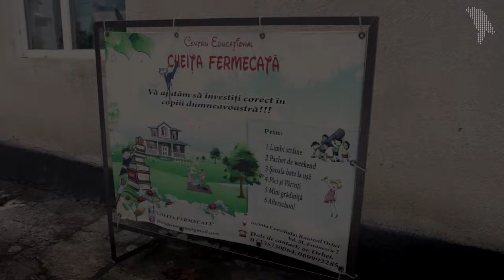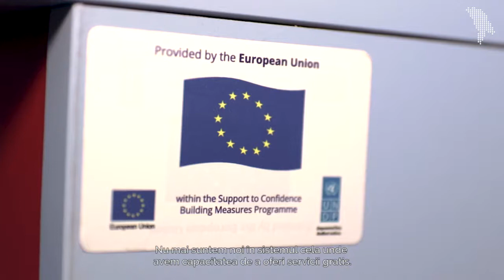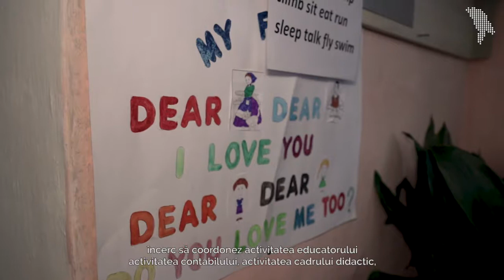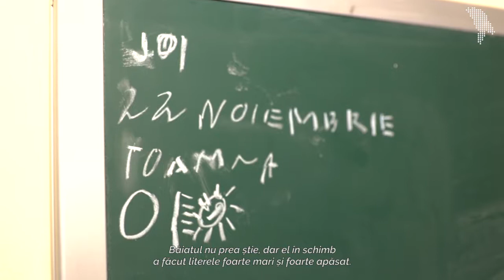Sacrificiile unei femei de afaceri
Buciuscanu Adriana este administratoarea unui centru educațional din Orhei. „Sunt situații când fetița mea îmi zicea: mama, mai bine te făceai vânzătoare decât directoare.”